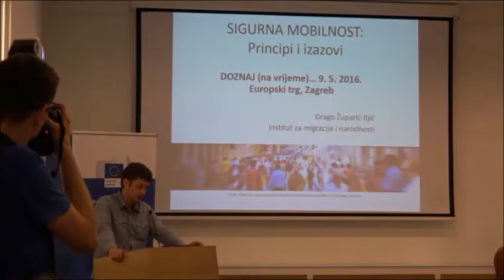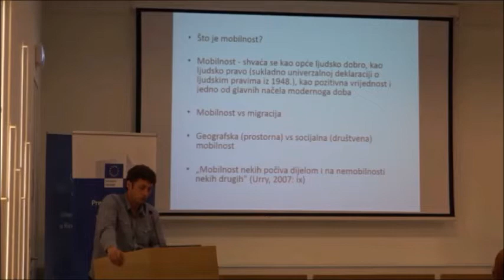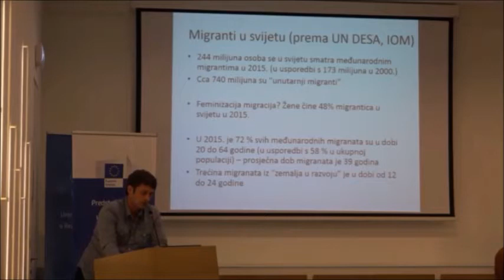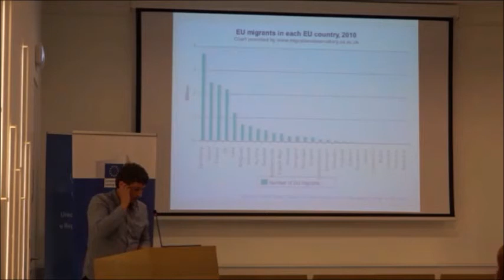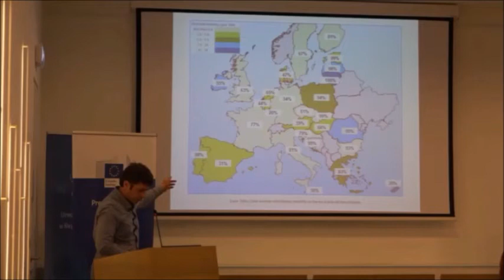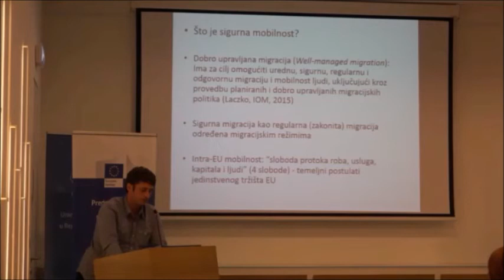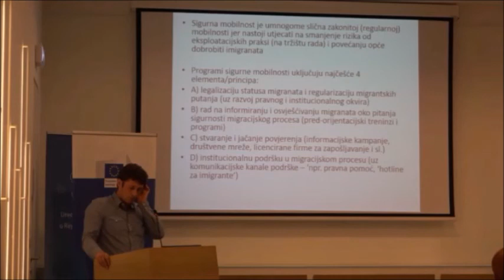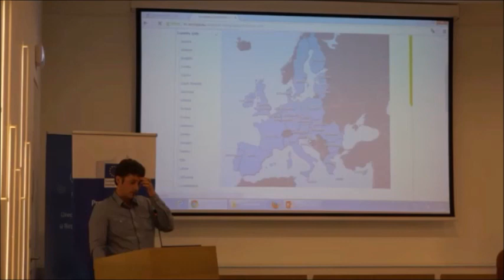Institut za migracije i narodnost: Sigurna mobilnost - principi i izazovi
Doznaj (na vrijeme)... 9. svibnja 2016., Zagreb

Predstavništvo Europske komisije u Hrvatskoj u suradnji s Hrvatskim zavodom za zapošljavanje/EURES Hrvatska organizirao je događaj pod nazivom Doznaj (na vrijeme)... koji se održao na Europskom trgu u Zagrebu.
Cilj događaja je podizanje svijesti o važnosti informiranosti građana koji planiraju školovanje ili zapošljavanje u drugim europskim zemljama, te prevenirati rizike povezane s mobilnošću, kao što su prijevare, trgovina ljudima, neprijavljeni rad ili gubitak prava iz područja socijalnog osiguranja. Posjetitelji su se mogli upoznati s preduvjetima sigurnog kretanja na europskom tržištu i pravima koja proizlaze iz statusa građana Europske unije.